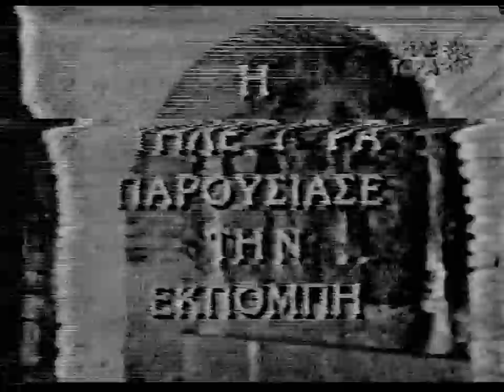ΝΙΚΟΛΑΟΣ ΣΩΤΗΡΟΠΟΥΛΟΣ 6-4-97 ΟΡΘΟΔΟΞΙΑ '' ΗΛΕΚΤΡΟΝΙΚΗ ΤΑΥΤΟΤΗΤΑ - ΣΕΝΓΚΕΝ ΣΥΛΛΑΛΗΤΗΡΙΟ''